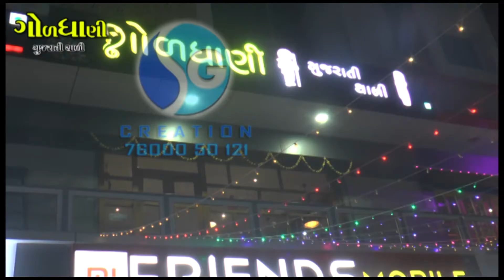Goldhani Gujarati Thali